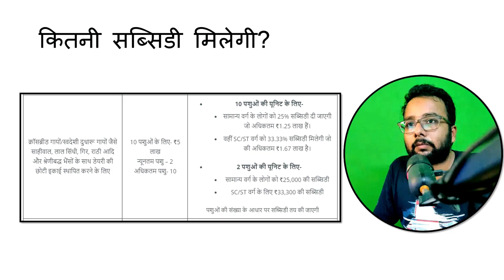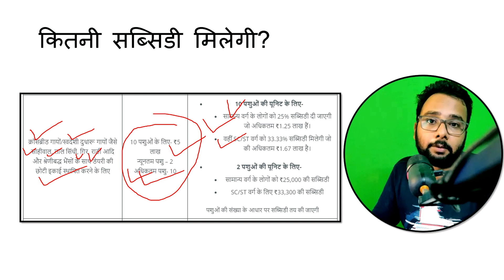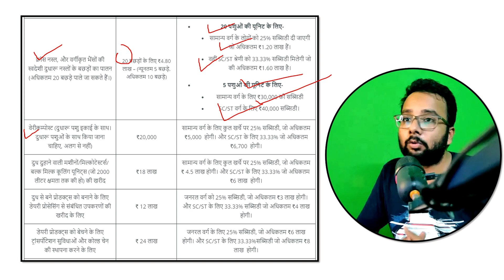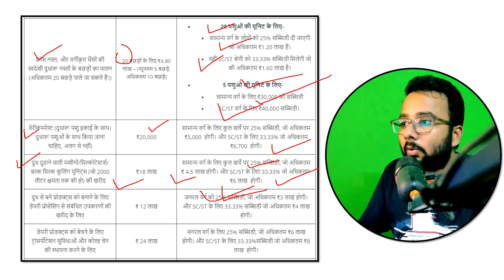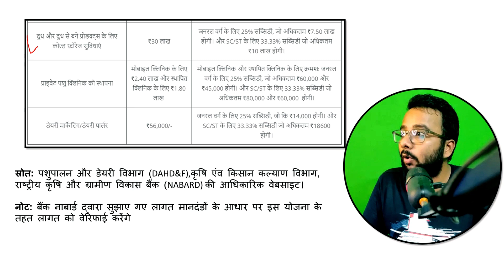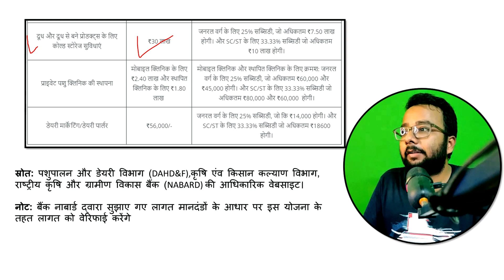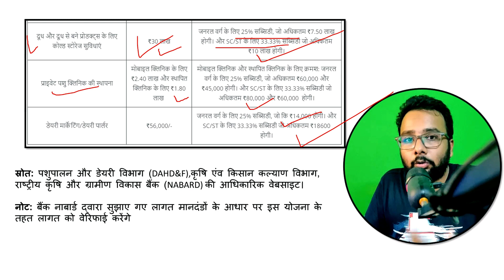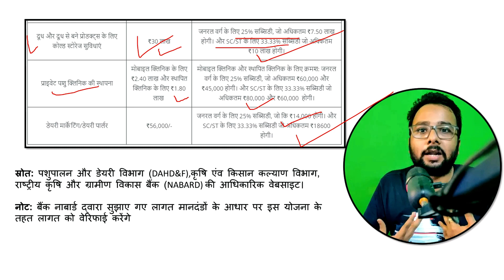nabard dairy loan scheme 2024 | Dairy farm loan kaise le | डेयरी फार्म लोन कैसे ले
Dairy farm loan lene ke liye aapko kuch kadam uthane hote hain. Niche diye gaye tarike aur tips aapko dairy farm loan prapt karne me madadgar saabit ho sakte hain:
Research and Planning (Anusandhan aur Yojana): Dairy farm loan lene se pehle, dairy farming ke bare mein gehraai se samajhne ke liye samay dein. Yeh include karta hai ki kis prakar ka dairy business aap chalana chahte hain, kitni gaaye (cows) rakhna chahte hain, kis tarah ka feed aur management system aapka hoga, aur aapki business ki monthly income aur expenditure ka anuman. Aapko apne business plan mein ye sab details shamil karni chahiye.

Loan Eligibility (Karz Ki Yogyata): Bank ya financial institution se loan lene se pehle, aapki financial eligibility ka pata karein. Aapke paas credit score, existing loans, monthly income, aur assets ke bare mein sahi jankari honi chahiye.

Choose the Right Lender (Sahi Karz Dene Wala Chune): Aapke local banks ya financial institutions se mil kar unke dairy farm loan products aur interest rates ke bare mein jaankari prapt karein. Compare karein ki kaunsa lender aapko sabse behtar offer de raha hai.

Prepare Documents (Dastavez Tayyar Karein): Loan ke liye apply karne ke liye aapko kuch documents tayyar rakhne honge jaise ki business plan, income proof, address proof, ID proof, bank statements, aur property papers (agar collateral provide kar rahe hain).

Loan Application (Karz Ke Liye Aavedan): Bank ya financial institution mein jaayein aur unke dwara provide ki gayi application form ko bharein. Isme aapko aapke business details, financial information, aur loan amount ke baare mein saari jankari deni hoti hai.

Collateral and Guarantor (Sambandhit Karz aur Garantor): Agar bank collateral (security) ya guarantor maang raha hai, to aapko iske liye tayyar rehna hoga. Collateral ya guarantor aapke loan ke liye financial security provide karte hain.

Loan Approval (Karz Ki Manzoori): Aapke dwara submit ki gayi application ko review karke bank aapko loan ki manzoori dega. Is process mein thoda waqt lag sakta hai, isliye dhairya rakhein.

Loan Repayment (Karz Ki Wapas Ki Yojana): Aapko loan ki samay par wapas karne ki yojana banani chahiye. Aapka repayment schedule aapki monthly income aur business ki growth par depend karega.

Use of Funds (Rashi Ka Prayog): Loan milne ke baad, rashi ko dairy farming business ke liye istemal karein. Funds ko wisely manage karein taki aap apne business ko sahi tarike se chala saken.

Yadi aap dairy farm loan lene ke liye apply karte hain, to ek financial advisor ya bank ke representative se salah prapt karna bhi accha hoga. Ve aapko loan process ke bare mein aur bhi vistar se samjha sakte hain aur aapki financial situation ke hisab se behtar sujhav de sakte hain.